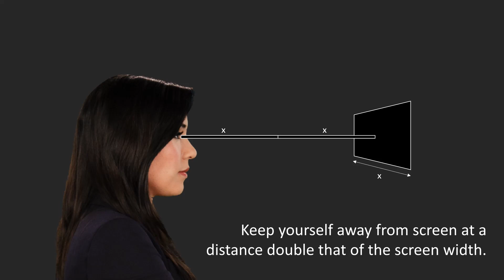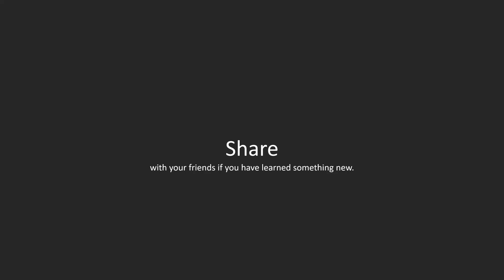You cannot see things at 15 degree (View in full screen) | Find your blind spot | Vivek MVK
Close your left eye and see the white diamond with your right eye.

Distance between your eyes and screen = 2 * width of your screen (or little less)
For mobile: just a palm or 1.5 palm distance.
For 16 inch monitor: one arm distance. If more, move away accordingly.

Effectively when you focus white diamond with your right eye, 15-20 degree vision should be inside the right half of the screen
You cannot see things at approximately 15 degrees to the right using your right eye (or to left using your left eye)
This is perfectly normal and this video let you find your blind spot